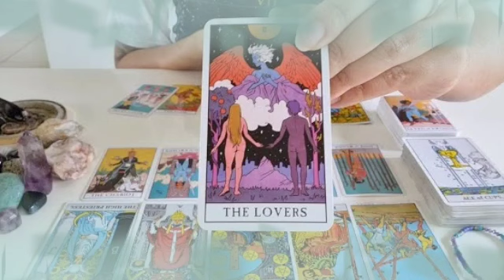برج الحمل ♈ شخص بحرف H مش هتصدق علي المكيده اللي بيدبرهالك😱نجاحك كايد الكل👌